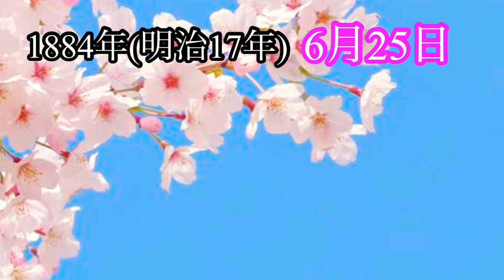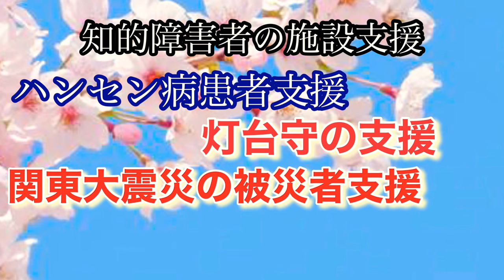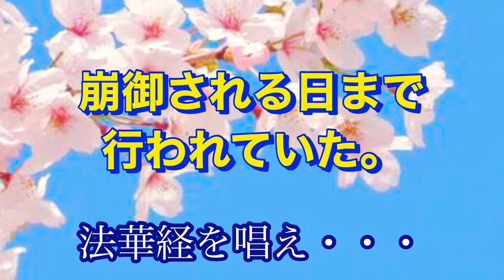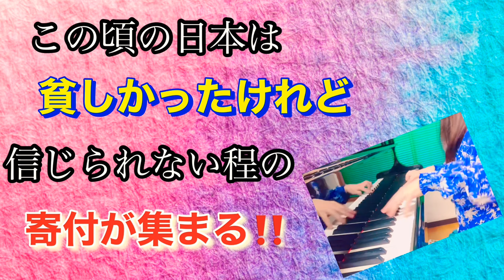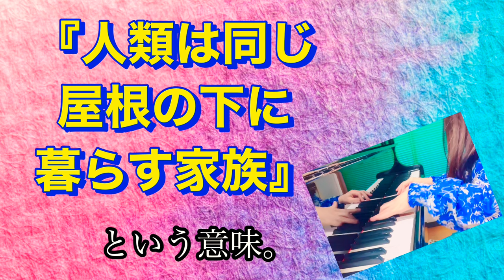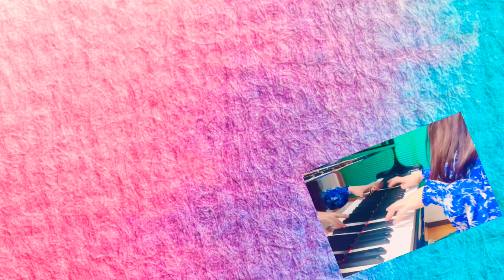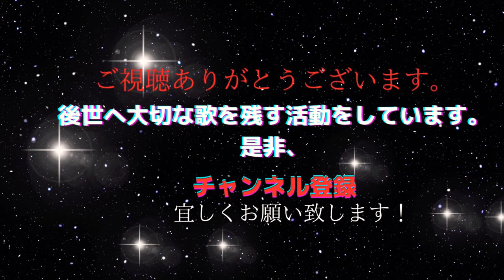歴史から感動を貞明皇后の凄い話ポーランド孤児救済物語ショパン幻想即興曲by秋山千鶴 音楽表現家 Japanese history Empress Teimei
貞明皇后のお誕生日にその功績(慈愛溢れる支援の数々、ポーランド孤児救済等)をお伝えしたく動画を
作成しました。1人でも多くの人に貞明皇后の素晴らしさを知って頂きたいです。

CD「あいのしらべ」16曲　2200円

2014年音楽で先人の愛伝えるCD「あいのしらべ」発売。CD制作経緯が月刊誌『致知』や読売新聞に掲載され、全国から注文頂く。幻の名曲「純忠菊池の歌」CD化は、日本初。
1989年より自宅にてピアノ・歌の指導。子育て支援の場として自宅開放し、親子の歌声教室・青少年育成の合唱主宰。2010年中学校非常勤音楽講師を２年間勤務。